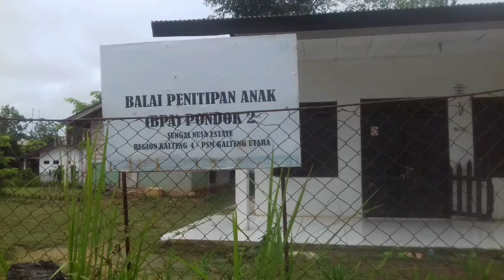Balai Penitipan Anak (BPA) di perkebunan sawit